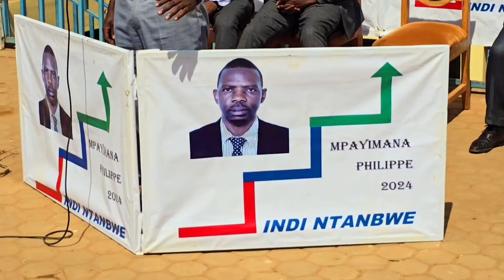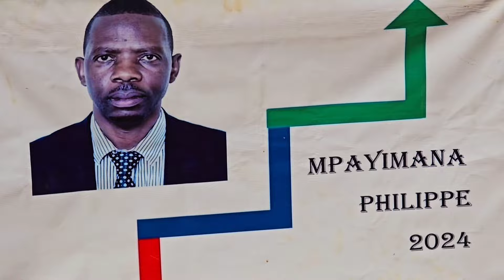Karongi Byaragoranye Pe, Byirebere Biribugutungure nawe pe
Iyi Channel ya BURYOHE TV niyo Channel Rukumbi kwisi wasangaho ubujyanama cg amasomo byizewe bifasha ingo zubatse cg abagiye kurushinga.
Amasomo muzajya muyagezwaho numugabo numugore,
Babanye byemewe.
Mukeneye ubujyanama bwihuse mwatubona kuri izo Number (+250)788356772